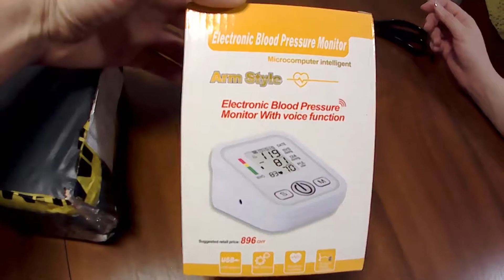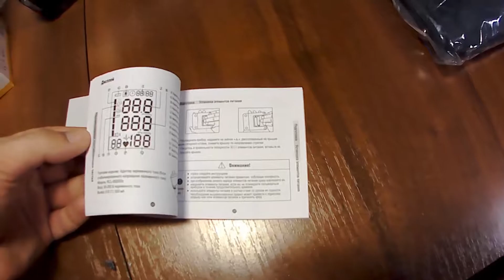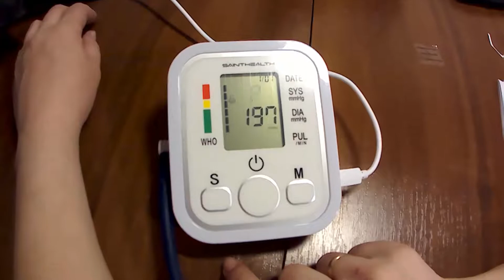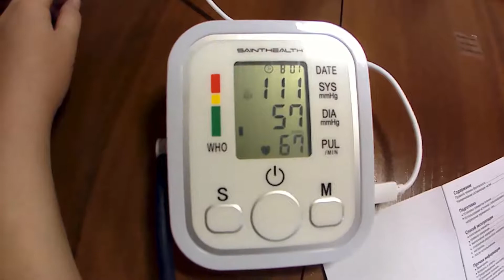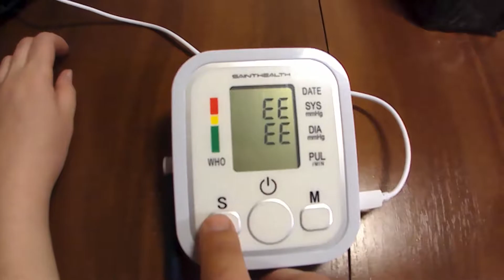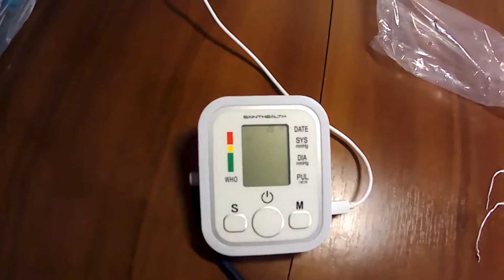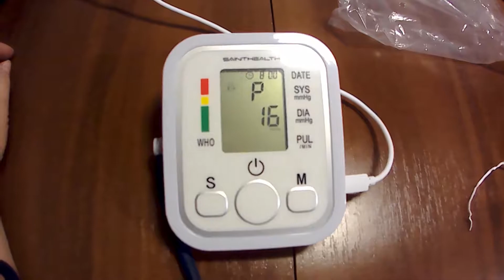тонометр автоматический Sainthelth с Aliexpress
Небольшая распаковка 2-х тонометров с aliexpress. Прикупили 2 автоматических тонометра, распаковали и протестировали.
Плюсы тонометра:
1. Питание от 220v, USB, ААА
2.Полностью автоматический
3.Запоминает 99 последних измирений
4. Сделан из качественных материалов
5. Интуитивно понятный интерфейс
6. Цена вполне приемлемая

Вполне приличная модель для домашнего использования